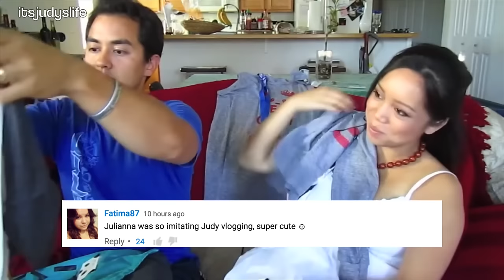MY PATIENCE WAS TESTED! - August 22, 2016 - ItsJudysLife Vlogs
Snapchat! itsMommysLife

Judy's Links

Benji's Links

Vlog Camera We Use:

Blendtec Blender